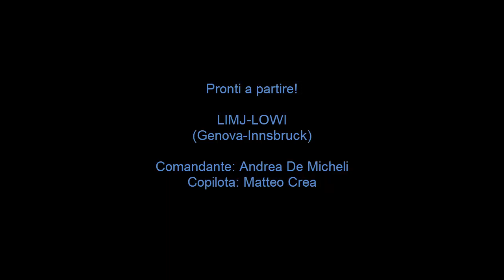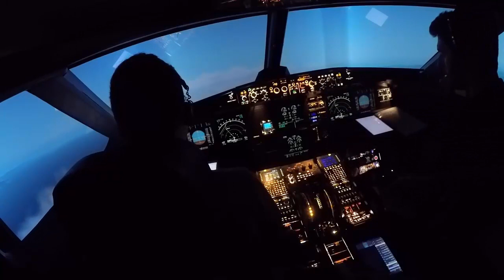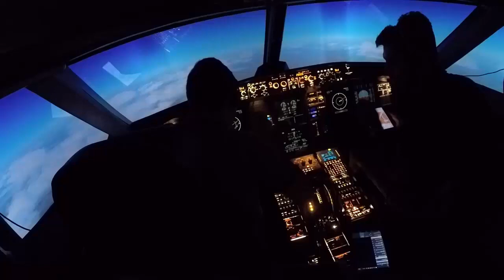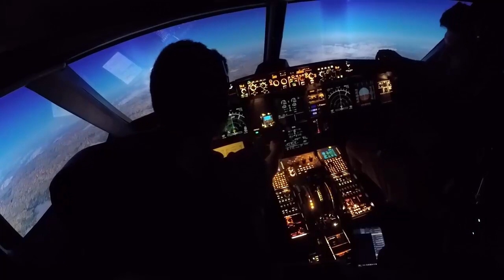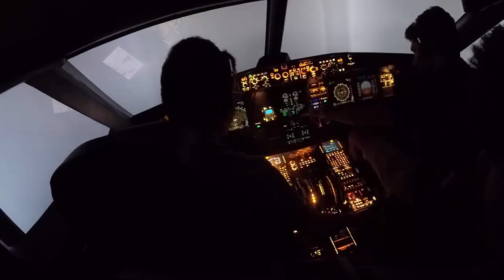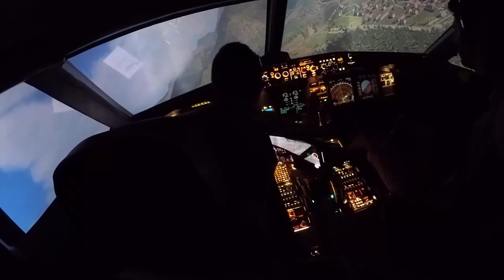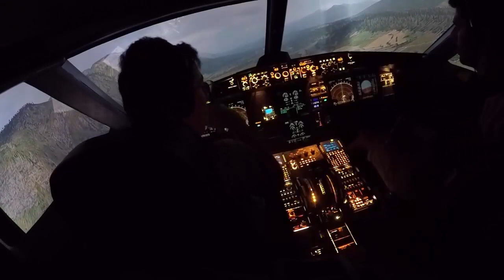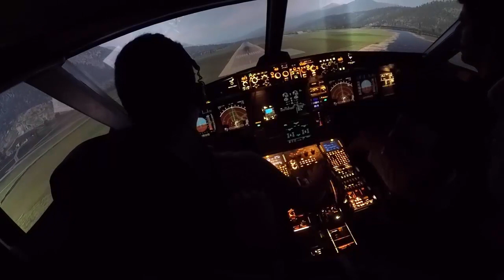Da Roma a Milano FlightSimService Vig Project Oneira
Un riassunto della bellissima giornata passata a Milano presso la Flight Sim Service nel simulatore A320.